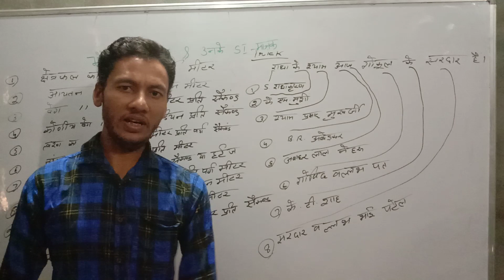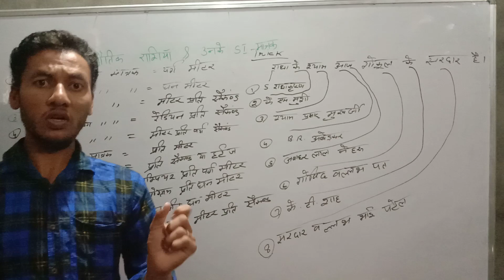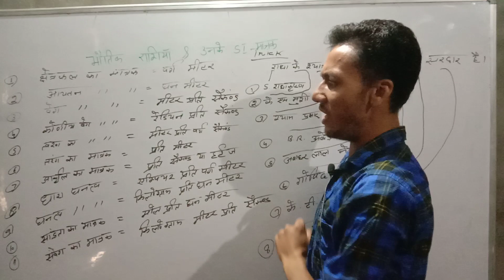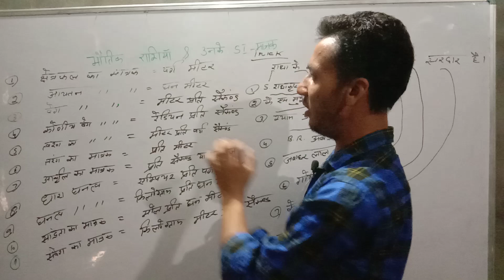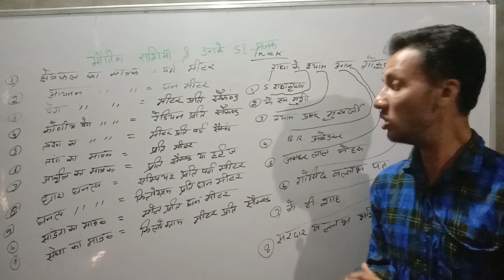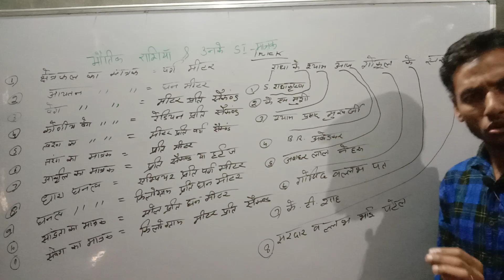Science and Gk important question. for all competitive exams.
// India Gk // Most important questions. For all Competitive exams  // By Anil Sir //

आज हम पढेंगे जीके के अति महत्वपूर्ण प्रशन्न ..